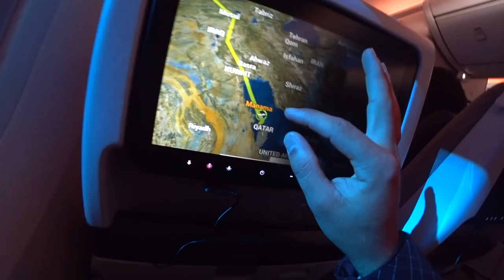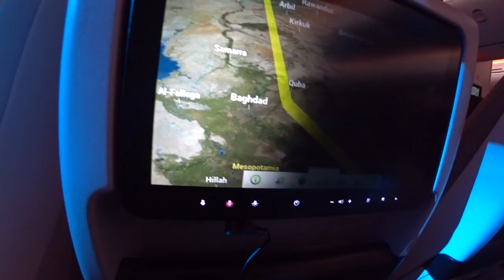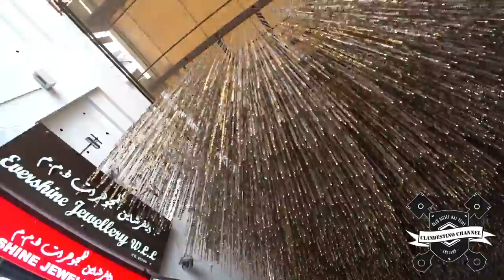Minha primeira viagem no ORIENTE MEDIO